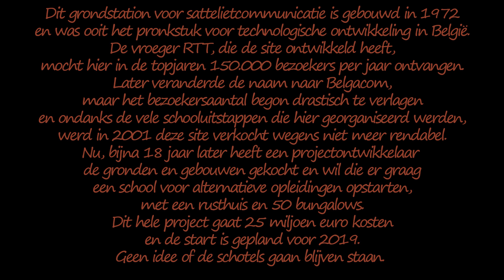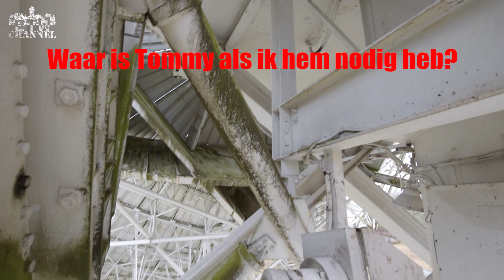Ground Station - Grondstation voor satellietcommunicatie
! Subtitles available !
( ook Nederlandse ondertitels )
Bezocht op zondag 10 februari 2019.

Nederlands:

Hoi kijkers, in deze aflevering bezoeken we een grondstation voor sattelietcommunicatie. Geniet ervan!

English:

Hi viewers, in this episode we visit a ground station for satellite communications. Enjoy it!

Francais:

Bonjour téléspectateurs, dans cet épisode, nous visitons une station terrestre pour les communications par satellite. Profitez-en!

Deutsch:

Hallo Zuschauer, in dieser Folge besuchen wir eine Bodenstation für Satellitenkommunikation. Genieße es!